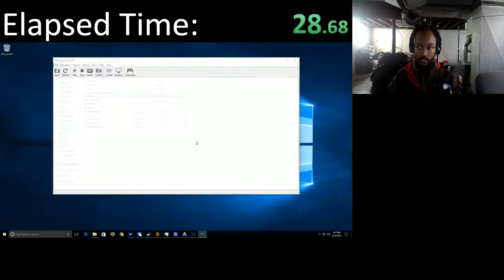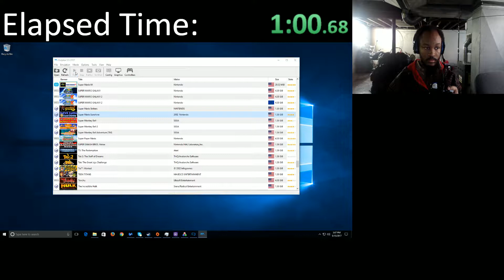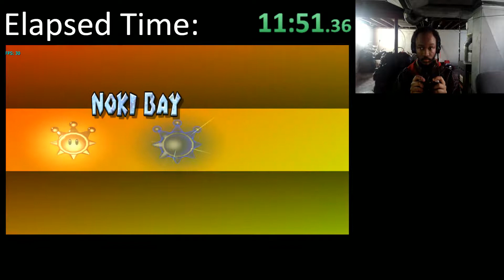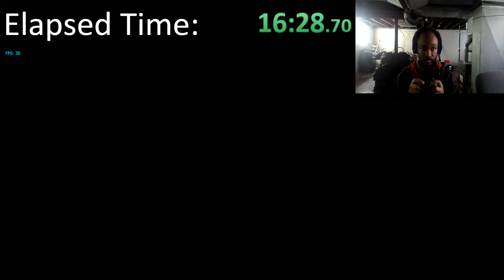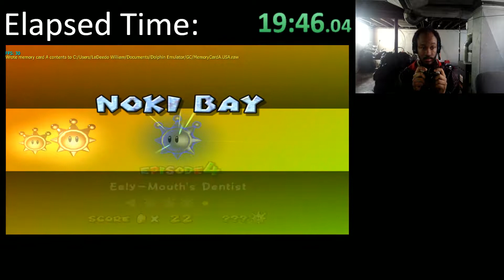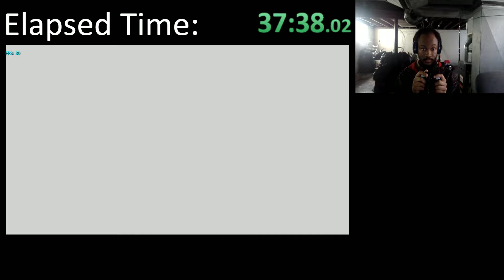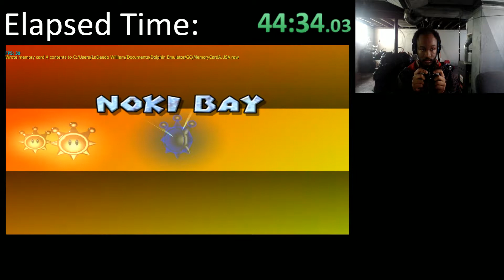Super Mario Sunshine™ - (NINTENDO GAMECUBE™) - [Dolphin Emulator] - Playthrough #7 - 1080p ᴴᴰ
Running Dolphin Emulator 5.0-3727

Local Recorded - Streamed with XSplit Broadcaster - 1920 x 1080 - HDTV (video) 16:9 - Frame rate 30 fps

Encoded with AVerMedia Live Gamer HD, Game Capture and Streaming in High Definition 1080p, Reduce CPU Usage, Ultra Low Latency, H.264 Hardware Encoding HD Game Recorder, PCIe, (C985)

Gaming Desktop Build

My Rig / PC Specs:

1. HDTV: VIZIO E241i-B1 24-Inch 1080p 60Hz Smart LED HDTV (Black) - amazon is where this item was purchased = $213 - Prices varies with every seller if there's any available.

2. Monitor: Dell E151FPb 15" LCD Monitor

3. Keyboard: CM Storm Devastator - LED Gaming Keyboard and Mouse Combo Bundle (Blue Edition) - amazon is where this item was purchased = $39 - Prices varies with every seller.

4. Mice: Weyes - Change 6 Buttons 2000 DPI Optical Gaming Game Mouse Mice Wired LED for PC Laptop Blue Dotted - amazon is where this item is was purchased = $7 - Prices varies with every seller.

5. CPU: Intel Core i7-3820 Sandy Bridge-E LGA 2011 Processor @ 3.60GHz - Micro Center is where this item was purchased = $230 - Prices varies once in a while.

Turbo Boost @ 3.80GHz

6. Motherboard: ASUS Sabertooth X79 LGA 2011 Intel X79 SATA 6Gb/s USB 3.0 ATX Intel Motherboard - amazon is where this item was purchased = $298 - Prices varies with every seller.

7. HDD: WD VelociRaptor 500GB 10,000 RPM SATA 6.0Gb/s 3.5" Internal Server/Workstation Hard Drive WD5000HHTZ - Bare Drive | OS: Windows 10 Pro 64-bit - Micro Center is where the HDD was purchased = $150 - Prices varies once in a while. OS is spare from backup = $0

Seagate Barracuda 500GB Desktop HDD SATA 6Gb/s 16MB Cache 3.5-Inch Internal Bare Drive (ST500DM002) | OS: Windows 10 Professional 64-bit - Spare Drive = $0

Seagate Expansion 2TB Desktop External Hard Drive USB 3.0 - amazon is where this item was purchased = $90 - Prices varies with every seller.

8. SSD: Kingston Digital 120GB SSDNow V300 SATA 3 2.5 (7mm height) with Adapter Solid State Drive 2.5-Inch SV300S37A/120G | OS: Windows 10 Pro 64-bit - amazon is where this item was purchased = $68 - Prices varies with every seller. OS is spare from backup = $0

9. RAM: Corsair Vengeance Series 32GB DDR3-1600MHz (PC3-12800) CL 10 Quad Channel Desktop Memory Kit (Four 8GB Memory Modules) - Micro Center is where this item was purchased = $380 - Prices varies once in a while.

10. GPU 1: EVGA GeForce GTX 580 Superclocked 1536 MB GDDR5 PCI Express 2.0 2DVI/Mini-HDMI SLI Ready Limited Graphics Card - amazon is where this item was purchased = $145 - Prices varies with every seller.

GPU 2: Sapphire AMD Radeon HD 7950 3GB DDR5 PCI-E Graphics Card with Boost - amazon is where this item was purchased = $206 - Prices varies with every seller.

11. EVGA SuperNOVA 850 G2, 80+ GOLD 850W, Fully Modular, EVGA ECO Mode - amazon is where this item was purchased = $112 - Prices varies with every seller.

12. Mousepads: AULA 11.8 * 9.2 Inch Gaming Mouse Pad - amazon is where this item was purchased = $14 - Prices varies with every seller.

Peripherals: Using Keyboard/Mouse

Total amount spent on this machine = $3,400 | I removed every other upgrades from the list because YouTube don't allow users to display longer descriptions.

Consoles:

1. Wii U - Super Mario 3D World Deluxe Set | 32GB - GameStop is where this item was purchased = $320

2. OFW PLAYSTATION 3 (PS3) 60GB backward compatible upgraded to 1TB CECHA01 fatline model that'll always be running on the latest Official Firmware. amazon is where this item was purchased = $215 - Prices varies with every seller.

3. OFW PLAYSTATION 3 (PS3) 20GB backward compatible upgraded to 80GB CECHB01 fatline model that'll always be running on the latest Official Firmware.

4. OFW PLAYSTATION 3 (PS3) 80GB backward compatible upgraded to 250GB CECHE01 fatline model that'll always be running on the latest Official Firmware. ebay is where this item was purchased = $160

5. OFW PlayStation 4 (PS4) 500GB model CUH-1001A B01 that'll always be running on the latest Official Firmware. amazon is where this item was purchased = $514 - In stock for $260 now.